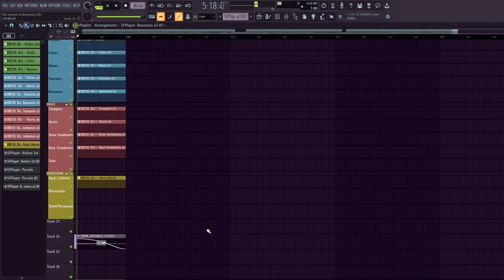Orchestral music I wrote after climbing a mountain (FLP)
This is the FLP for an orchestral soundscape I wrote and filmed video for a bit ago, all sounds are made using the BBC symphony orchestra VST from Spitfire Audio.

The Sound of Mountains

Equipment used:
Google pixel 3 camera
Zoom Am7 stereo Usb-C microphone

Music and sound effects are all created by me